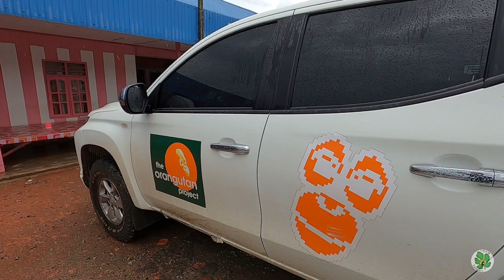Sedih Pak TNI ini harus berpisah dengan Orangutan sahabatnya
kemunculan orangutan ini sering berada di wilayah kantor koramil bengalon kutai timur untuk mencari makan.
kehadiran Orangutan ini sudah cukup lama berada di daerah kantor koramil, sehingga menjadi hiburan bagi pak TNI,
pak TNI memberi nama orangutan ini Choky